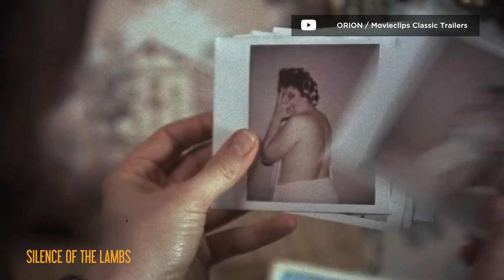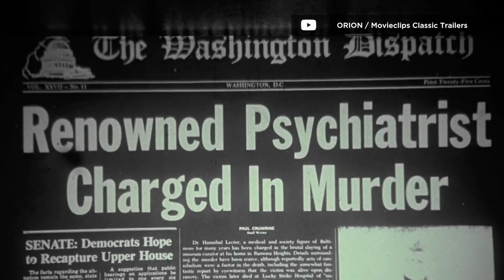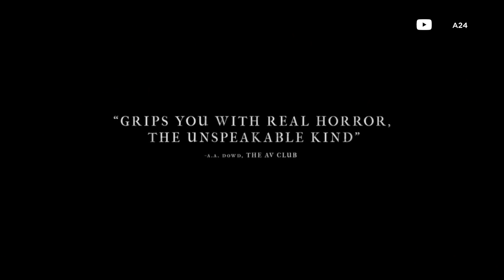Festejando Halloween: 6 películas de miedo | La Veo o No la Veo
Los críticos tienen de invitada a su colega Adriana Fernández para hablar del cine de terror. Checa el especial y sus seis recomendaciones.